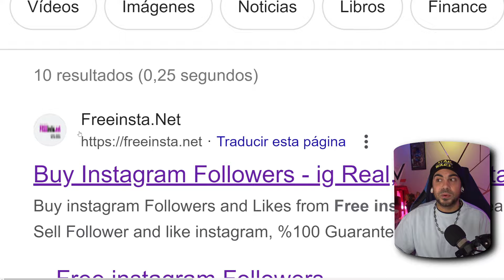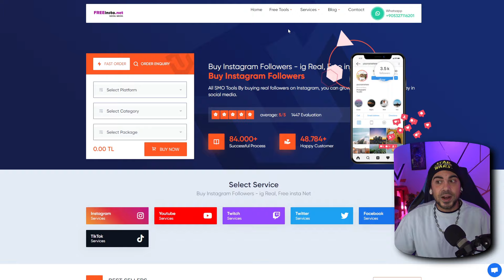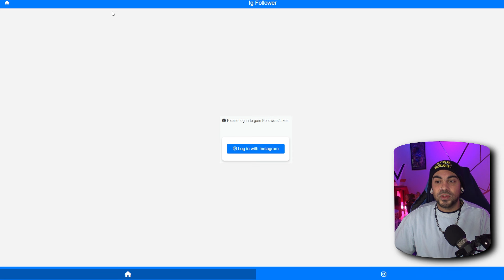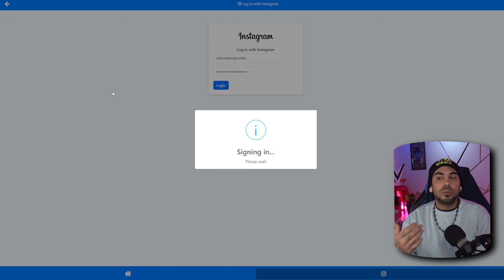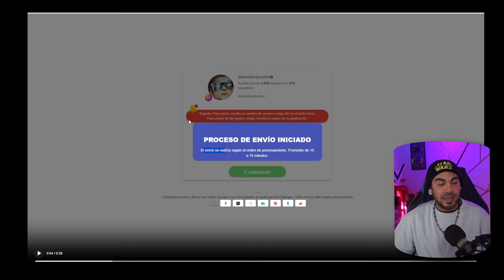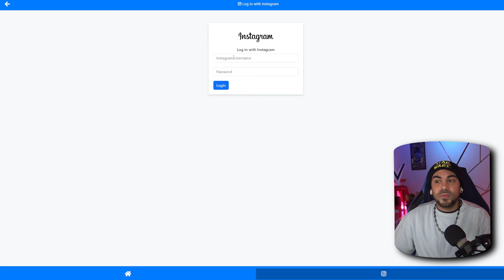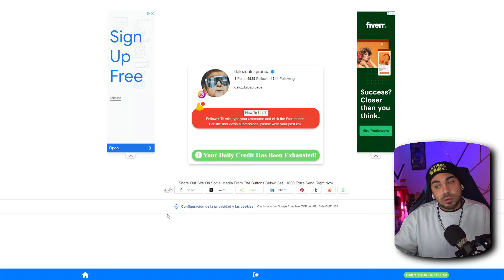Recibe SEGUIDORES GRATIS En INSTAGRAM Con ESTA NUEVA WEB que TIENE UN BUG